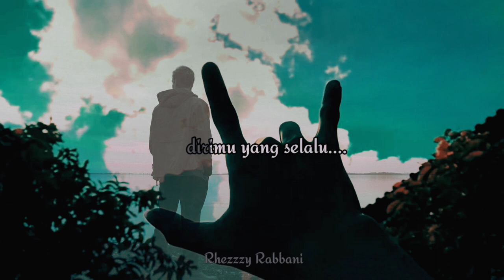Story whatsapp aesthetic video30 detik | backsound Ungu band Sejauh Mungkin